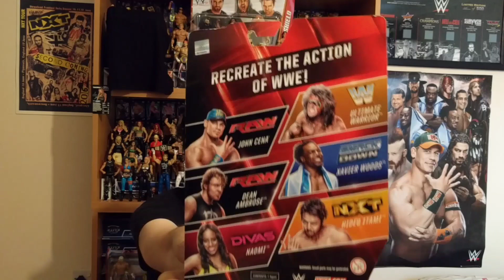Hideo Itami Basic 56 - WWE / NXT Mattel Figure Review & Unboxing